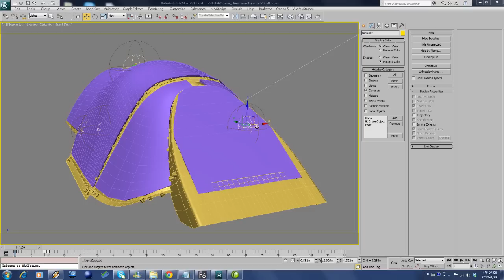Procedural shattered glass with Thinkingparticles RnD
A TD Tools developed by me. Feed any geometry, you can shatter it with controllable shattering patterns and even timing. Background image was provided by Slayer.